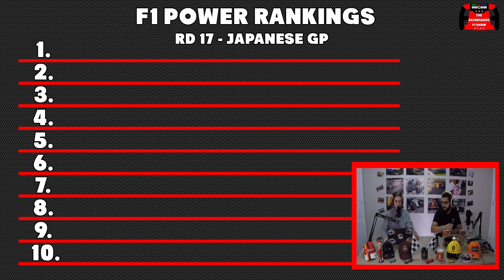BackMarkers F1 Power Rankings | Round 17/21 | Leclerc stumbles after Verstappen clash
A topsy, turvy race in Suzuka has led to a ton of movement in our BackMarkers F1 Power Rankings! Not one single driver from last week has kept their position so that means we have a new number one following the 2019 Japanese GP!